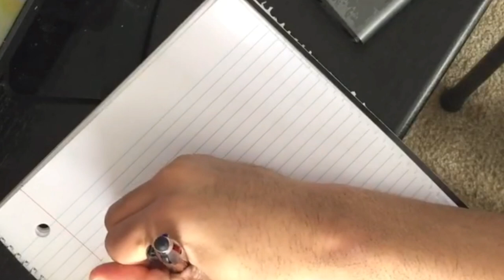Every drawing tutorial ever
Sorry I haven't been posting for a while
Im going to try to make more content